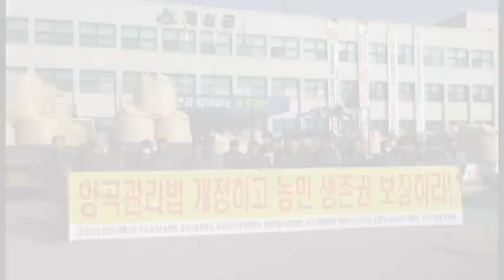[CBMTV]송인헌 괴산군수 “농민이 살아야 괴산이 살아”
[충북메이커스TV 경철수 기자]송인헌(사진) 괴산군수가 7일 오전 군청 앞에서 열린 괴산농민회의 쌀값안정화 및 생산비 보장 촉구 야적시위 현장을 찾아 유기농업군 괴산군은 ‘농민이 살아야 괴산이 산다’면서 농민의 아들로서 농업의 어려움에 공감한다고 밝혔다.
송 군수는 △외국인 근로자 확대 지원을 통한 인건비 경감 △농기계 임대사업 확대 및 매입비 저리지원 △선택과 집중을 통한 농업예산 매칭 확대 지원 및 소농 위탁경영 등을 추진하고 있다고 전했다.